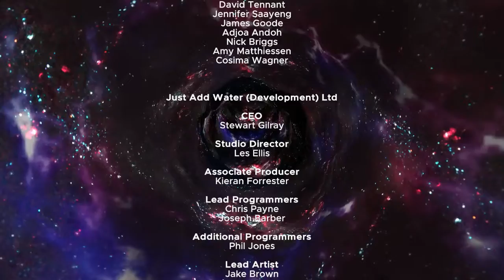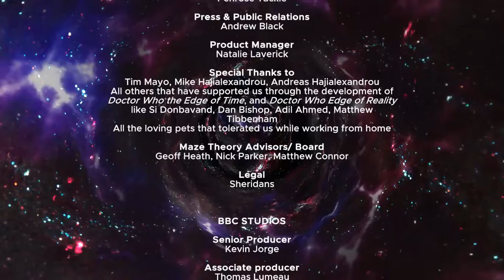Doctor Who Edge of Reality l The END For Real This Time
In this video we finish the games for real this time, I enjoyed the game and I think you should play it, up to you though.